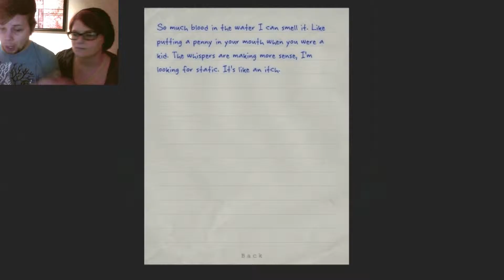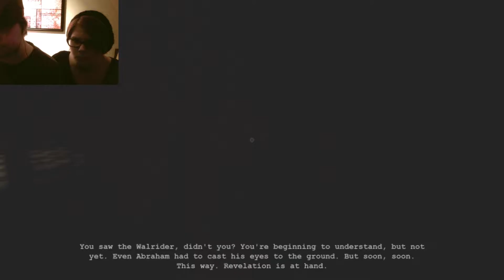Let's Play Outlast Part 10 : Danger in the dark